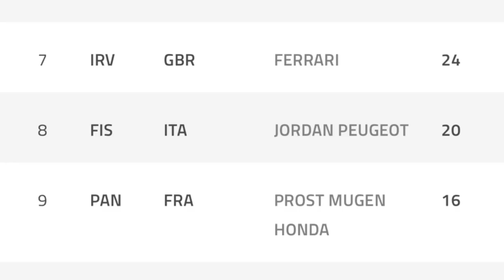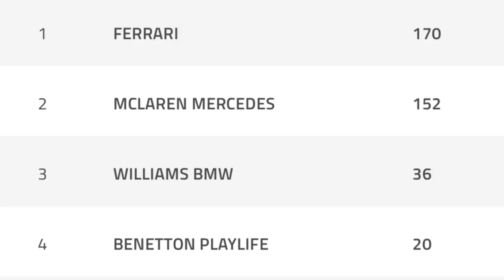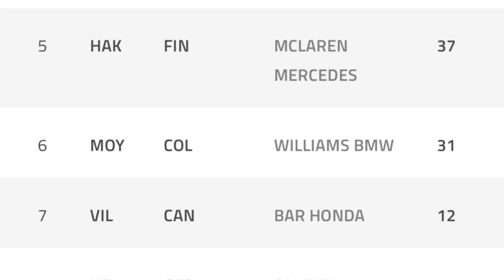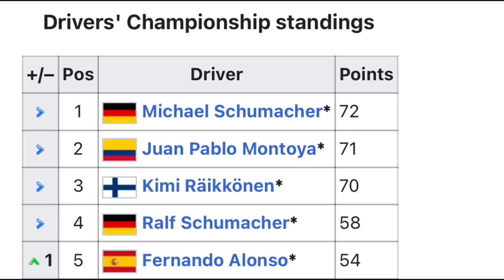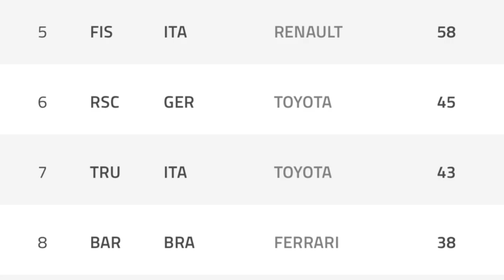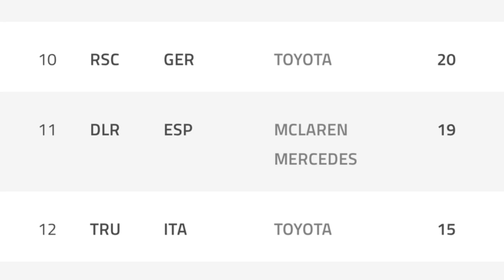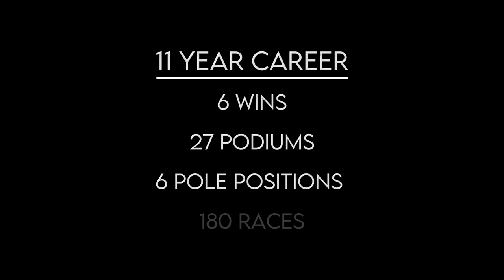How GOOD was RALF SCHUMACHER (brother of the 🐐)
Imagine being the brother of a 7 time f1 world champion.

Well Ralf Schumacher was that unlucky guy.

But was he actually as quick as his brother?